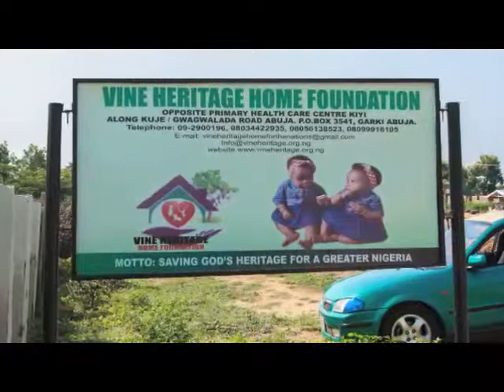Infanticide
A video I hosted to bring public awarenesss to the issue of child infanticide still practiced in approximately 55 communities in the Federal Capital Territory. Sadly, many Abuja residnets living a mere 45 minutes away from some of these communites are completely unaware that newborns are being disposed of if:
1) Their top teeth grow before their bottom teeth
2) their mothers die in the first two years of breastfeeding
3) Twins
4) Albinos
Education has yet to reach certain communities, hence some outdated traditions are still being practiced